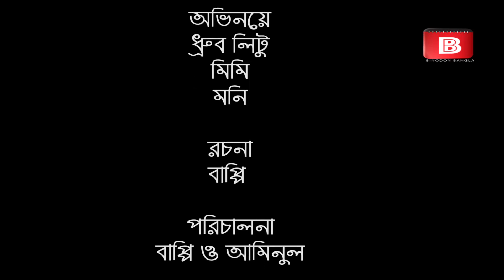New Bangla Natok2020।।Jotil Valobasa ।।জটিল ভালোবাসা।।নতুন নাটক।।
Welcome to Entertainment Bangla Television, all. Binodan Bangla Television is an entertainment main channel. All your favorite songs, dances, documentaries, plays, news, and all kinds of entertainment will be available. Keep up with our channel to stay up-to-date with all the entertainment bungalows and provide your valuable feedback.

বিনোদন বাংলা টেলিভিশনের পক্ষ থেকে সবাইকে স্বাগতম,।বিনোদন বাংলা টেলিভিশন একটি বিনোদন মুলক চ্যানেল। আপনাদের পছন্দের সব গান, নাচ, প্রামান্যচিত্র, নাটক, খবর সহ পাবেন সব ধরনের বিনোদন মুলক অনুষ্ঠান। বিনোদন বাংলার সব আয়োজনের সাথে থাকার জন্য এবং আপনাদের মুল্যবান মতামত প্রদানের জন্য আমাদের চ্যানেলটি সাবসক্রাইব করে রাখুন।